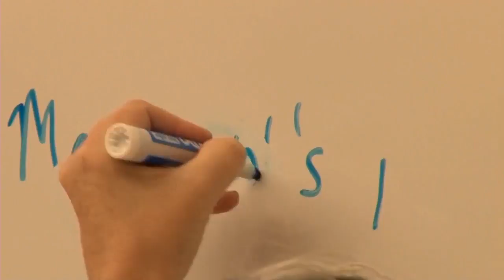Christian Christoffersen: The Most Interesting Fan in College Football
"Tiger Eye Guy" Christian Christoffersen was named Dos Equis' Most Interesting Fan in College Football. He joined Reggie Chatman live to discuss the honor and experience.